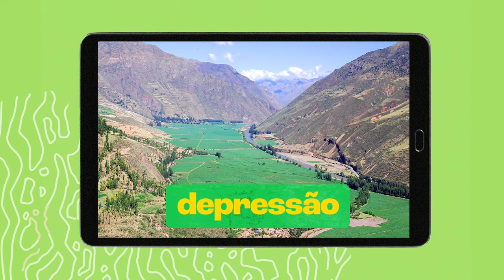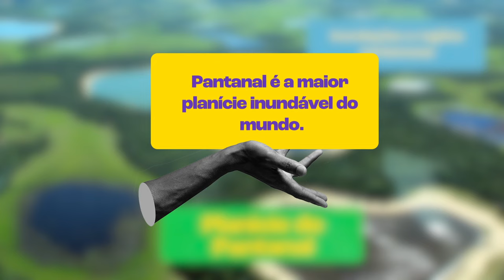RELEVO BRASILEIRO | Tipos, Formas e Características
O relevo brasileiro é  formado por planaltos, planícies e depressões. Conheça a classificação do relevo brasileiro e suas características principais.

Créditos:
Material didático: Professor Vinícius Marques
Roteiro: Vinícius Perobeli
Motion Designer: Léo Bitencourt
Designer: Emy Morais
Locução: Yuri Ribeiro